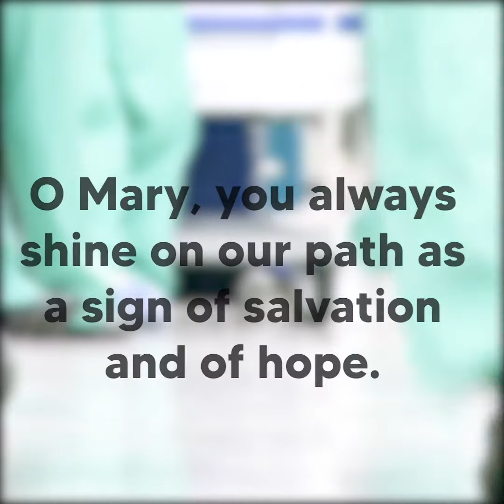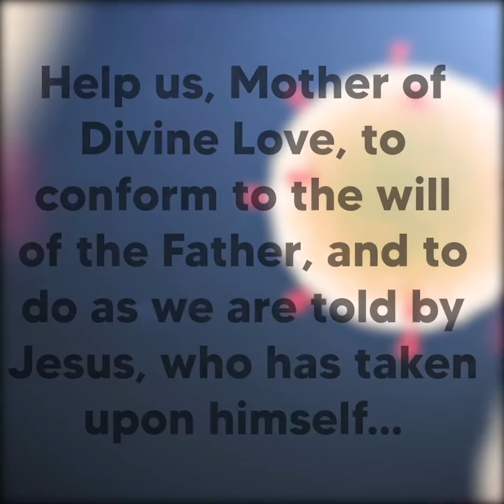Pope Francis’ prayer to Mary, Health of the Sick, for all suffering from the coronavirus pandemic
Pope Francis’ prayer for all suffering from the coronavirus pandemic

O Mary, you always shine on our path as a sign of salvation and of hope. We entrust ourselves to you, Health of the Sick, who at the cross took part in Jesus' pain, keeping your faith firm. You, Salvation of the Roman People, know what we need, and we are sure you will provide so that, as in Cana of Galilee, we may return to joy and to feasting after this time of trial. Help us, Mother of Divine Love, to conform to the will of the Father and to do as we are told by Jesus, who has taken upon himself our sufferings and carried our sorrows to lead us, through the cross, to the joy of the resurrection. Amen.

Under your protection, we seek refuge, Holy Mother of God. Do not disdain the entreaties of we who are in trial, but deliver us from every danger, O glorious and blessed Virgin.

🎥: Jim Salitsky and Matt Riedl
Translation: Catholic News Service